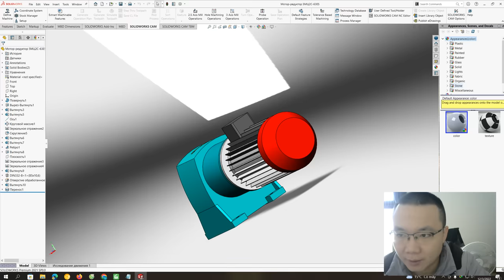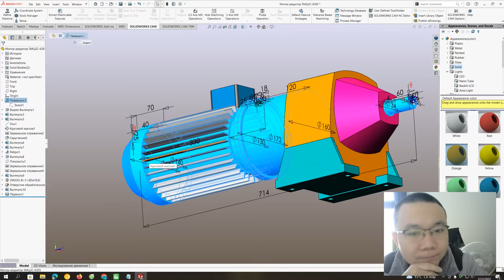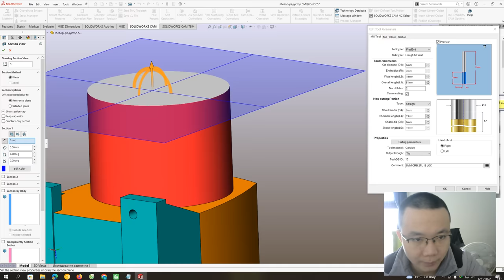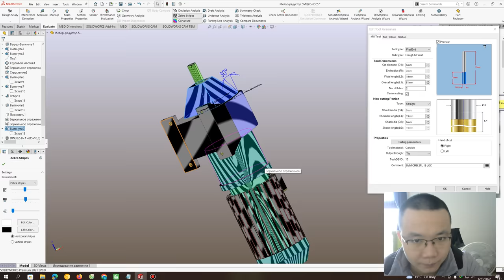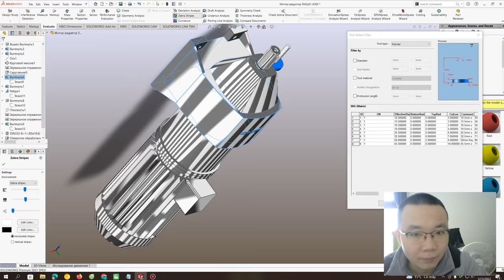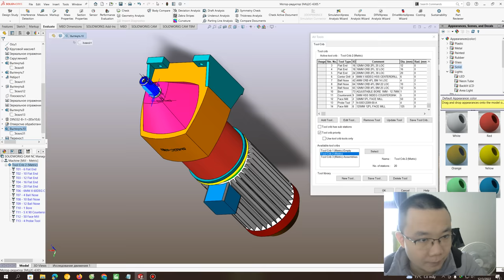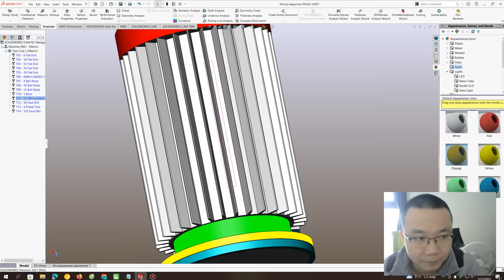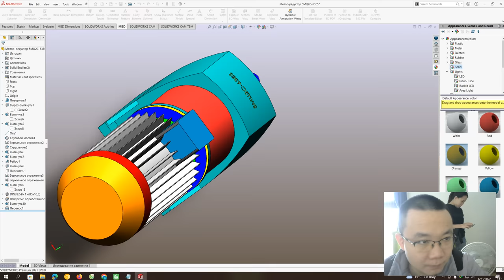Drawing Motor reducer 5М2С 63ЕS with SolidWorks Software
A reduction drive is a mechanical device to shift rotational speed. A planetary reduction drive is a small scale version using ball bearings in an epicyclic arrangement instead of toothed gears.
Reduction drives are used in engines of all kinds to increase the amount of torque per revolution of a shaft: the gearbox of any car is a ubiquitous example of a reduction drive. Common household uses are washing machines, food blenders and window-winders. Reduction drives are also used to decrease the rotational speed of an input shaft to an appropriate output speed. Reduction drives can be a gear train design or belt driven.
Planetary reduction drives are typically attached between the shaft of the variable capacitor and the tuning knob of any radio, to allow fine adjustments of the tuning capacitor with smooth movements of the knob. Planetary drives are used in this situation to avoid "backlash", which makes tuning easier. If the capacitor drive has backlash, when one attempts to tune in a station, the tuning knob will feel sloppy and it will be hard to perform small adjustments. Gear-drives can be made to have no backlash by using split gears and spring tension but the shaft bearings have to be very precise.
Chào mừng các bạn đến với kênh Skye Rajkowski Vlog của mình nhé 🥰✌
🔰nếu thấy hay các bạn đăng kí ủng hộ kênh mình nhé 👏💘